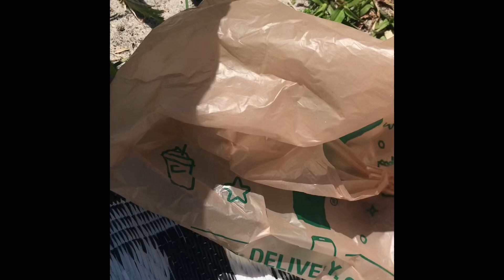Going swimming with the wœrms! 🐛☁️💧🌊